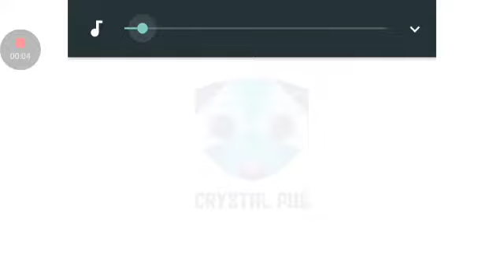LLEGANDO AL NIVEL 200 OOPSTACLES / LA COPIA DE FALL GUYS / CUARENTENA 2020 / BRAWL STARS / CLASH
COMPRA LA MEJOR ROPA DE LA MEJOR BEBIDA PARA LOS GAMERS ZETA DRINKS.